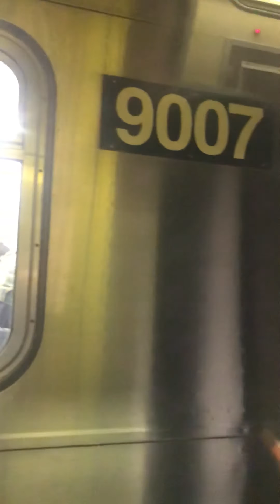Ride on Brooklyn bound R46 Q to 34 St